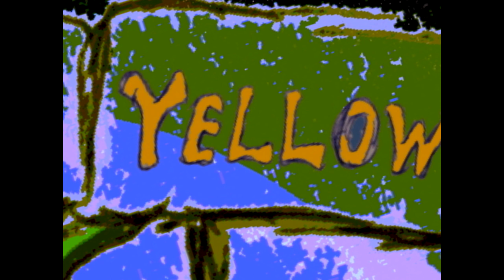A Dance in Yellow - The Cracks in the Wall (Official Album Stream)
(((There was a problem uploading, so a part of Terrible Deep is missing. You can listen to the song on bandcamp, listen to the seperate song

This is a collection of Eldritch Horror concept songs I wrote over the last 2 years. They are for the most part inspired by the board game and by the mythos of H.P. Lovecraft and Robert W. Chambers - with a lot of artistic freedom taken and distanced from the authors attitudes.

The tracks are diverse in genre and intensity, ranging from atmospheric to melodic to black metal to high-speed death metal, sometimes featuring progressive elements.

Fear and anger, as well as some melancholy are the driving emotions of this record, always mixed with a healthy portion of passion for experimentation. Also I was honestly just having fun with the not-so-serious source material.

Timestamps:
00:00 - Red Windows in the Chapel
04:08 - Behind Me
06:40 - Moon and Footsteps
11:38 - Storm the Warehouse
16:48 - Terrible Deep
20:41 - War
25:53 - The Cracks in the Wall
29:05 - Atlantis
34:04 - Kadath
37:39 - World in Ice
41:19 - A Dance in Yellow

All parts written, recorded, mixed and mastered by me, except for most vocals on Track #11 which were provided by a good friend.

All visual art by me. Video made in Vegas Movie Studio 15.0.

Recorded, mixed and mastered in Reaper using:
-Ibanez guitars, 6- and 7-string
-Harley Benton bass
-AMT Electonics E1 guitar pre-amp
-Sontronics STC-20 and t-bone sc 440
-Focusrite Scarlet USB interface

I used hydrogen drum computer, and a modified drumset based on archmans "death metal" kit. Thank you archman!

Thanks to providers of free sound effects:

Track 1: "gravelpath KAV.mp3" by koenbram of Freesound.org, edited.
Track 6: "digging dirt cu variation" by trp of Freesound.org, edited.
Track 10: "Wind" by Mark Di Angelo, edited.

Also thanks to the providers of many free VST's:

DeadDuck Software
Plogue, Sforzando
Ignite Amps
OwnHammer and RedWire
Bigcat

also for sound effects:

my kitchen handhold blender
my PC